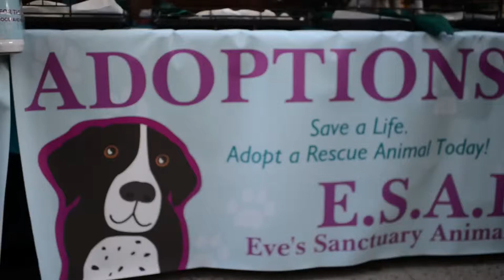Eve's Sanctuary Animal Rescue- your help helps!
Please adopt or make your contribution to your local shelter or rescue today. Every little thing helps. Thank you.